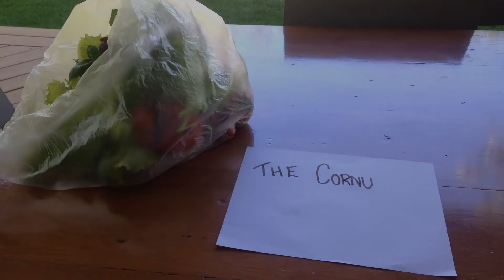the cornucopia - by Finn, Layla and Dad!!!